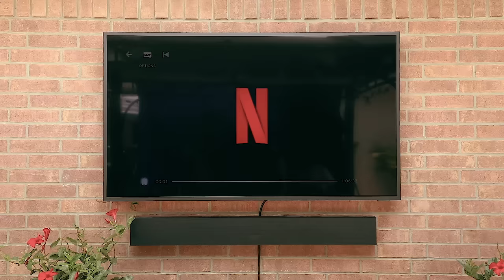Mexican Street Tacos (Tacos Al Pastor)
We're makin' homemade al pastor meat to go along with a classy tacos al pastor recipe while watchin' sports on The Terrace TV as our inspiration– the new outdoor TV from Samsung that makes outdoor living way cooler. Learn more about it at: smsng.us/TerraceQLED

Albeit not completely traditional, here is a super-easy way to make Al Pastor at home.